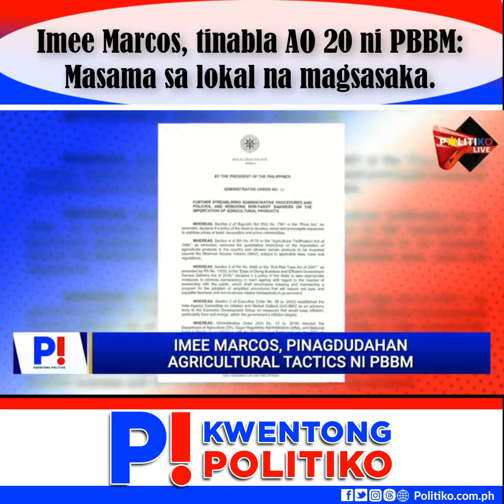Imee Marcos, tinabla AO 20 ni PBBM: Masama sa lokal na magsasaka.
Duda si Sen. Imee Marcos na makatutulong sa lokal na sektor ng agrikultura ang Administrative Order 20 na nagluluwag sa restriction sa pag-aangkat ng produktong agrikultural.